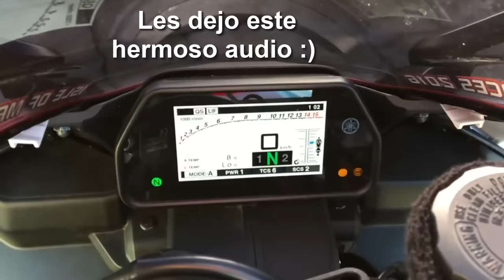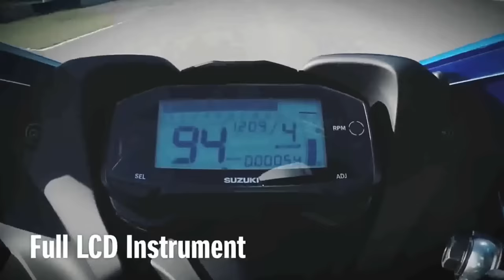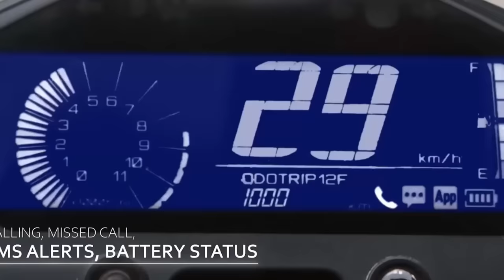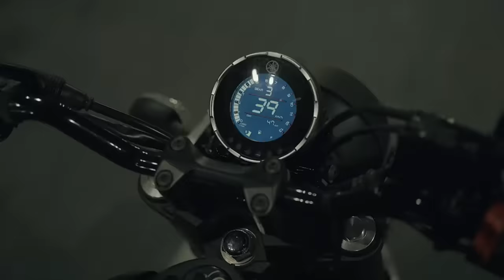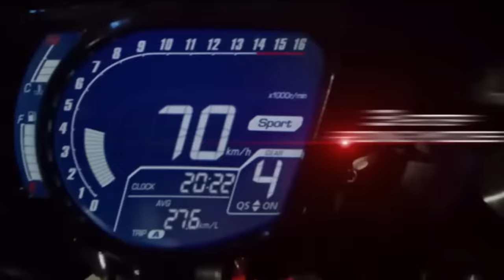Motos geniales que no se venden en plataneras tercermundistas